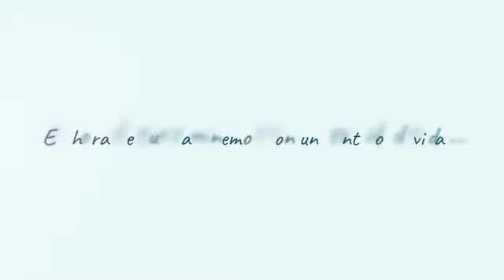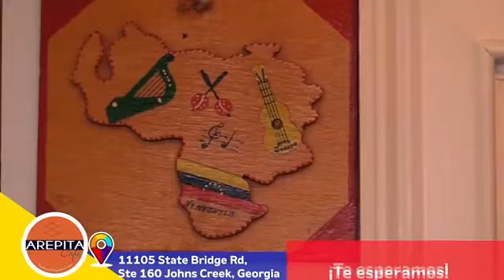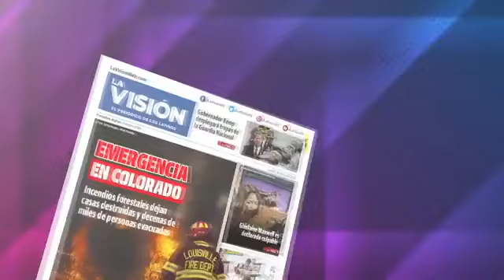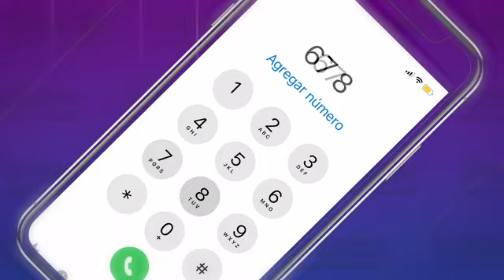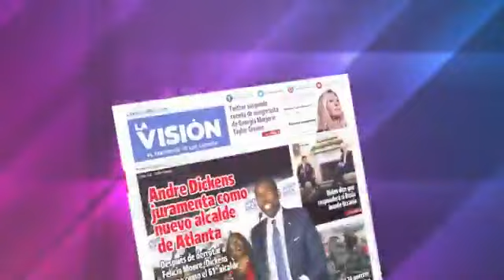CPEL Atlanta Georgia USA:"El Amor y la Amistad" Dra. Solvejg Ingrid Bernsdorff Logoterapeuta.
La Dra. Solvejg Ingrid Bernsdorff de Rivera Lic. en Servicio Social, Dra. en Psicología Social , Especializada en logeterapia. Desde Atlanta Georgia USA trasmitiendo en "La Visión Radio Net" SENTIDO DE VIDA desde la logoterapia de Viktor Frankl con presencia de la Psicoterapeuta en logoterapia Luisa Pareja Nolte, el Coach Existencial Jaime Paniccia , Clr. Myrna Cernadas y el Lic. Eugenio Pérez Soto. Somos el GRUPO CPEL fundando CPEL ATLANTA GEORGIA desde CPEL Bs. As.  ARGENTINA con gran alegría en el jubileo de los 35 años de su creación.